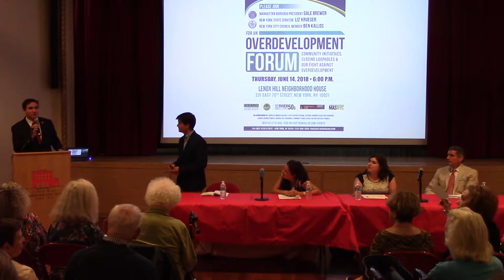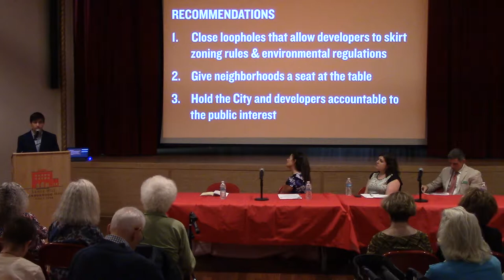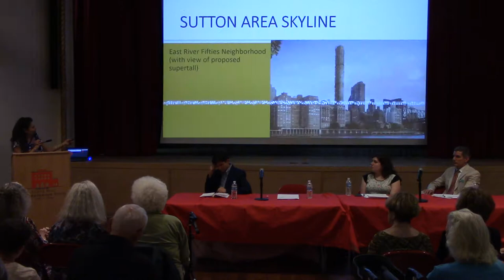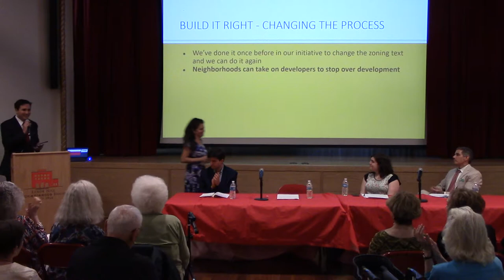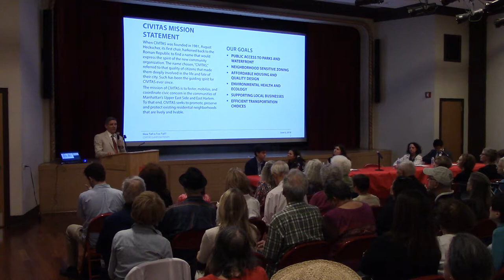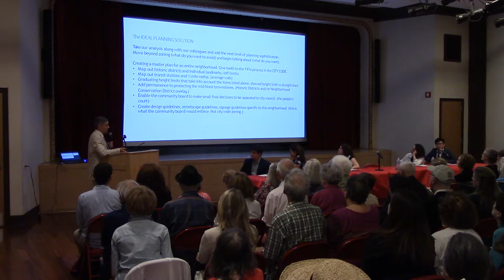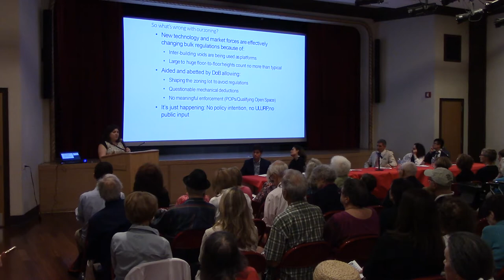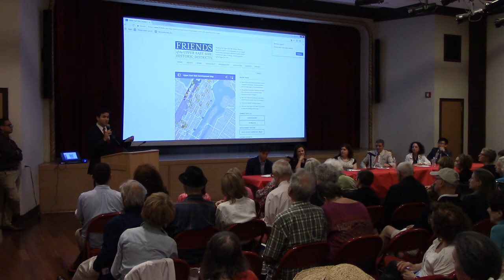Council Member Ben Kallos Hosts the 2018 Overdevelopment Forum